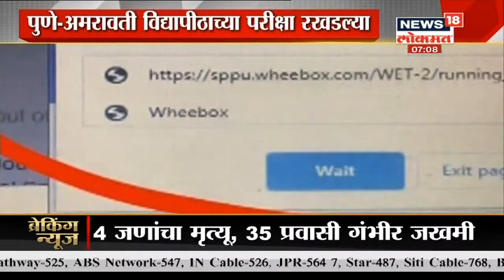केंद्र सरकार राज्याला निश्चितपणे मदत करेल - Devendra Fadnavis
हल्लाबोल विरोधी पक्षनेते देवेंद्र फडणवीसांनी पुन्हा एकदा केला आहे. राज्य सरकार कारण सांगत आहे, केंद्र मदत करत नाही, पैसे दिले नाही, अनेक जिल्हयात हजारो कोटींची बांधकामं सुरू आहेत त्यासाठी पैसा आहे मात्र शेतकऱ्यांना पैसे द्यायचे असतील तेव्हाच कारणं दाखवत आहेत असा आरोपही त्यांनी केला. केंद्राची मदत येईल मात्र त्याआधी राज्य सरकारने थेट मदत करावी अशी मागणीही त्यांनी केली.  ते बीड मधील शेतकऱ्यांच्या नुकसान झालेल्या पिकाची पाहणी करताना बोलत होते.